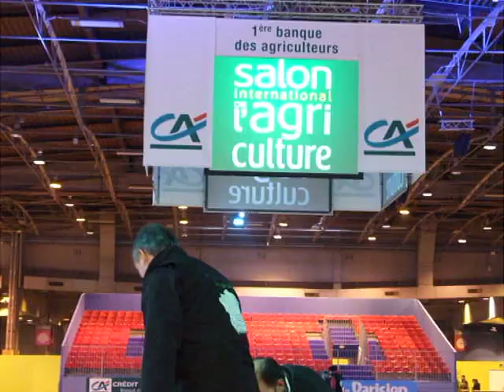SALON AGRICULTURE PARIS 2011 #24 (Concours VTT)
Concours VTT - Benoit Bigault champion du monde 1997 - Benoît spécialiste professionnel karting quad - course des quads - Ovinpiades des jeunes bergers - La France Agricole - SIA - Salon international de l'agriculture - Agricultural Fair Trade Show - Paris France - Parc des Expositions - Porte de Versailles 75015 - visite 19 février - visit 19 February 2011 - Site Consommer Juste - Encourager les paysans - Pierre Priolet paysan à Caumont-sur-Durance 84510